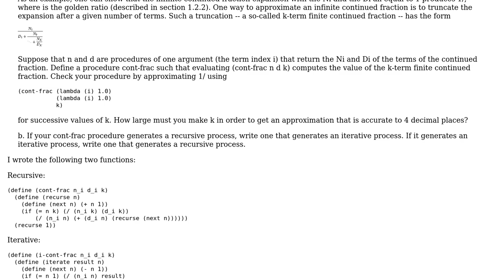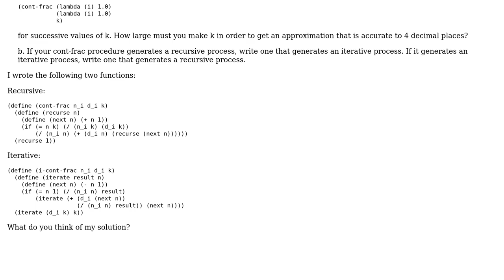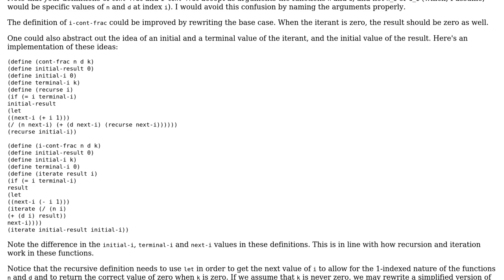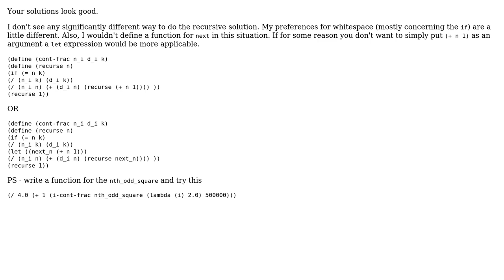Code Review: Infinite Continued Fraction - iterative and recursive (2 Solutions!!)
Code Review: Infinite Continued Fraction - iterative and recursive

With thanks & praise to God, and with thanks to the many people who have made this project possible! | Content (except music & images) licensed under CC BY-SA | Music | Images & others | With thanks to user jon_darkstar user jaresty user Jamal user Adeel Zafar Soomro and the Stack Exchange Network Trademarks are property of their respective owners. You are responsible for your own actions.